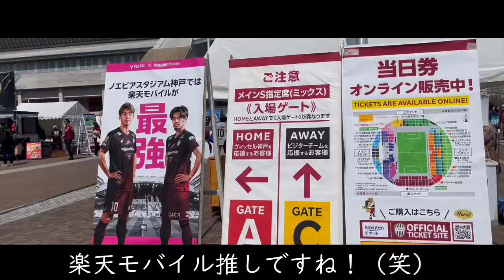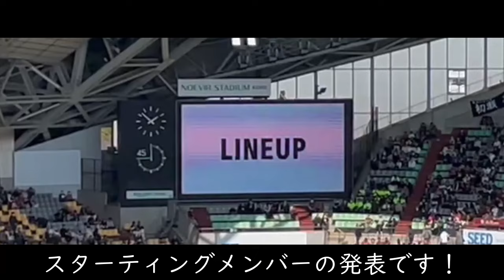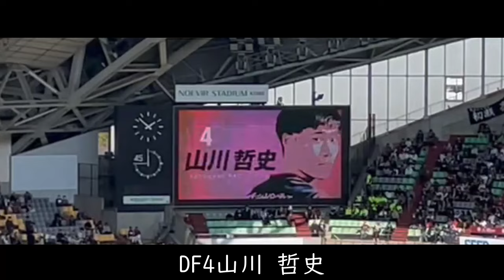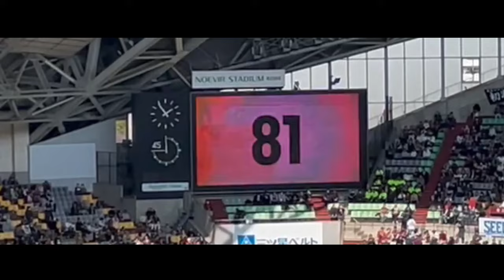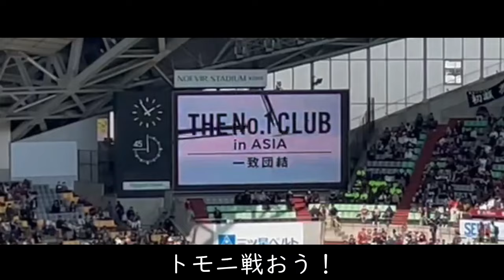[vlog] ヴィッセル神戸 vs サンフレッチェ広島 チャント多め！ 感想 2024/3/16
２０２４年 明治安田生命 Ｊ１リーグ 第４節　ヴィッセル神戸 vs サンフレッチェ広島
ノエビアスタジアムのvlogです。

見ている方も疲れてしまうくらい両チーム走ってましたね！
価値ある引き分け！！次はホームで勝ちますよ！！！

楽天モバイル　ヴィッセル神戸最強プランはこちら→